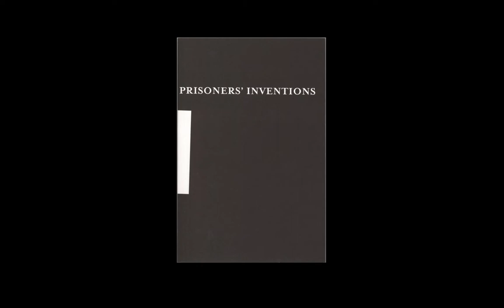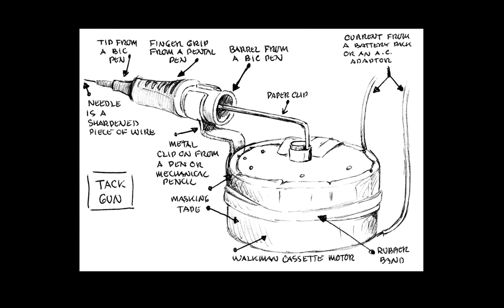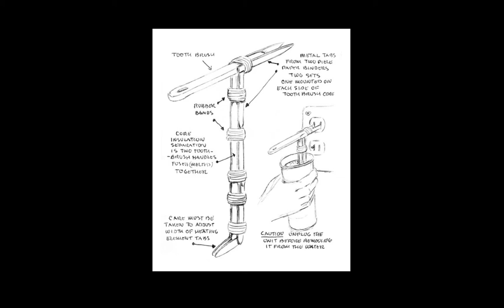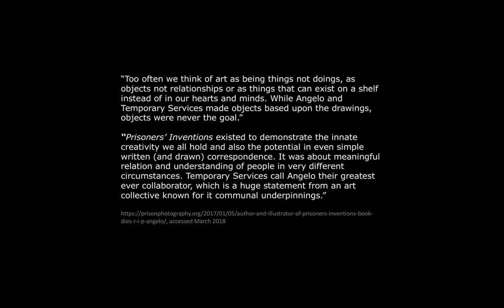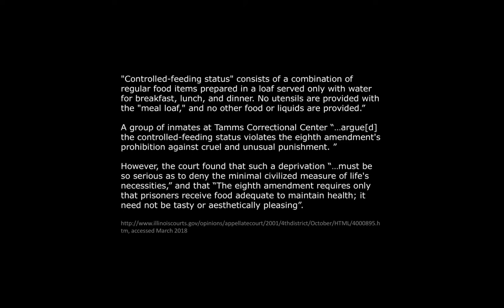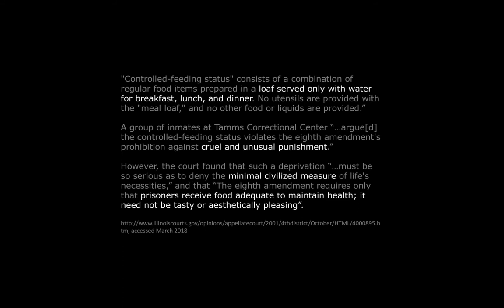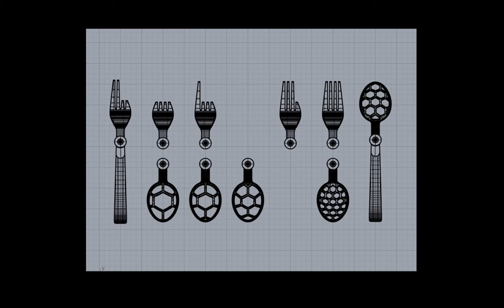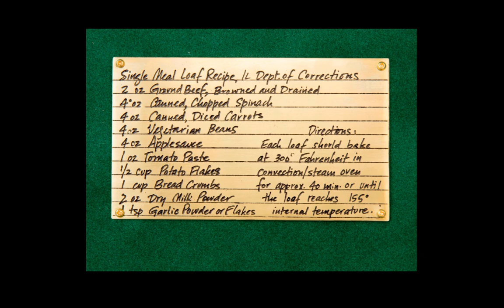Controlled Feeding Status: Sustenance as Punishment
This presentation describes Controlled Feeding Status, a sculptural work made in response to the particularly American problems of food and incarceration.